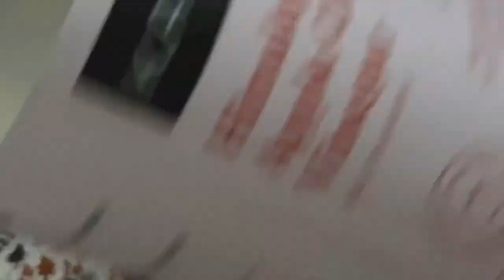🔴BEST DANDRUFF TREATMENT AT HOME 🏡| TOP 3️⃣MEDICATED ANTI-DANDRUFF SHAMPOO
Hii Guys🙋
Welcome beck to my channel.
Iss video me btaya hai ke dandruff ki problem ko kaise dur kiya ja sakta hai.dandruff hone ke bht sare reasons hai jaise
poor hygeine
Oily scalp
Dry scalp
Stress
Irregular combing
dandruff ki problem apke skin ko bhi kharab karti hai isliye dandruff ko dur krna bht jaroori hai.kuch anti dandruff shampoo bhi market me available hai jo dandruff ki problem ko dur karte hai.
selsun shampoo
head n shoulder
Dove anti dandruff shampoo
thanks😍
Email- (business and collab)

selsun shampoo
head and shoulder anti dandruff shampoo